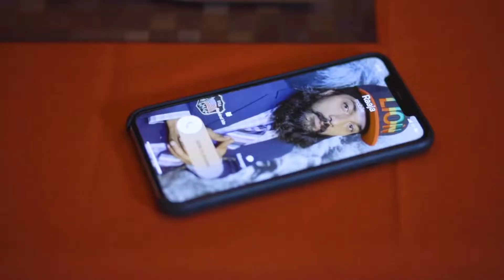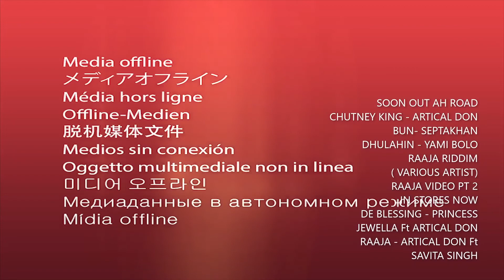Artical Don X Savita Singh - Raaja (Chutney Soca 2021)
Artical Don X Savita Singh - Raaja [Official Music Video]
Artist: Artical Don X Savita Singh
Tile: Raaja

Join DJ Navin LIVE TO AIR EVERY SUNDAY @6PM for PrimeTimeSundays Live on Abee Chunes Radio
Livestreaming on | YouTube | Twitch.tv | Facebook Live